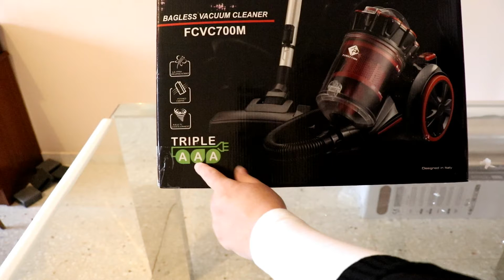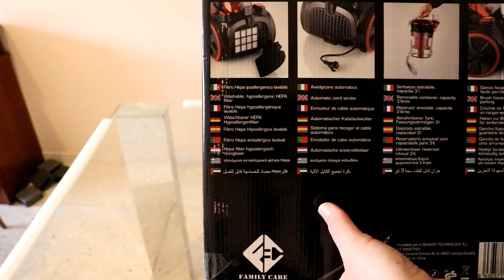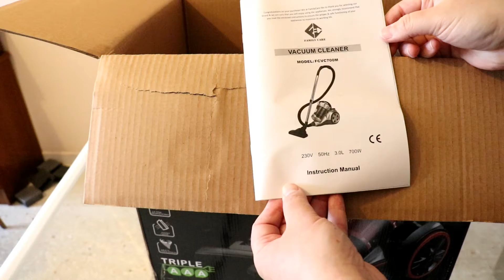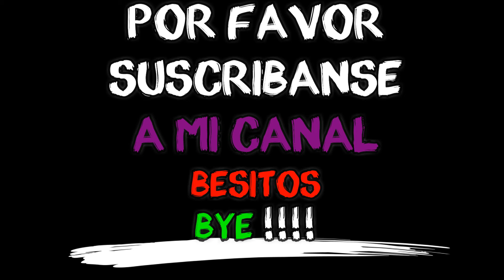Aspiradora Family Care MUY MUY POTENTE Y ECONOMICA